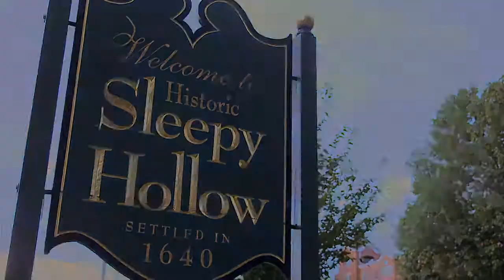Greater Sleepy Hollow/Tarrytown Chamber Project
This is a video Creative Content made for the Sleepy Hollow/Tarrytown Chamber of Commerce to accompany the new website which we also made for them.